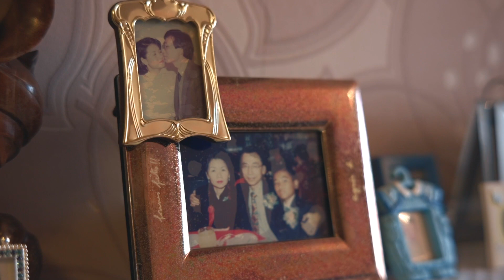Beas River Country Club Hong Kong wedding video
Elly & Gordon same day edit highlights wedding video